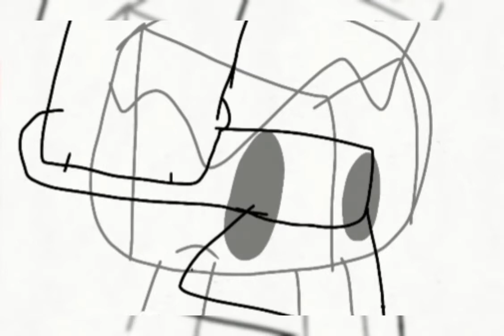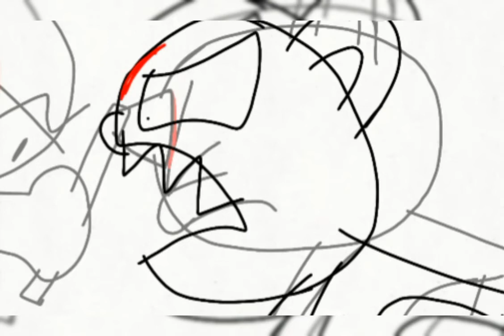Amaris vs bear (onaf vs bear)